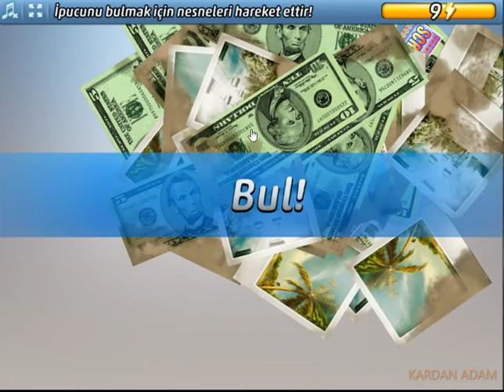Criminal Case-The Conspiracy-Çalkantılı Sular-Maple Heights-Case #25_1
Türkçe

CC: PACIFIC BAY 4K VAKA TAM ÇÖZÜMLERİ

criminalcase Yıllık